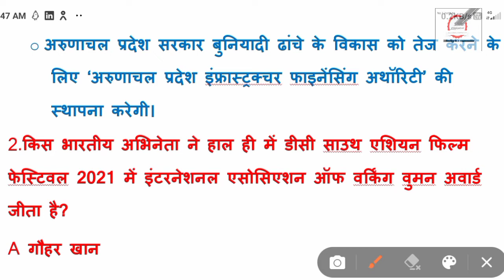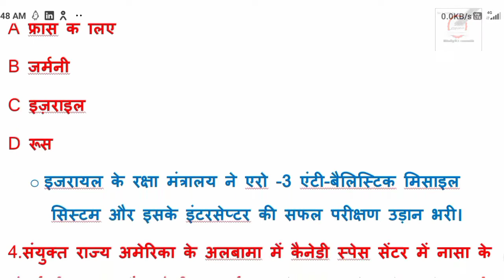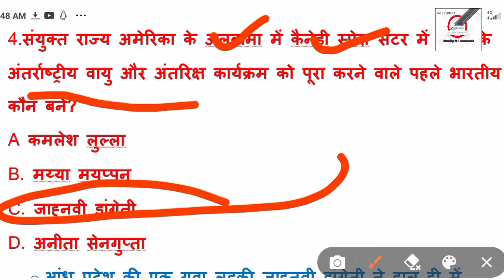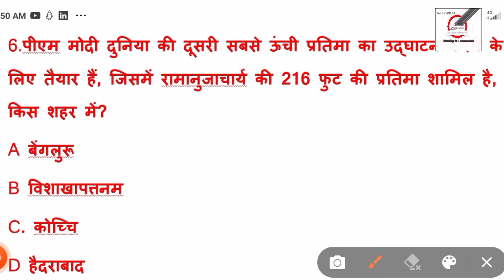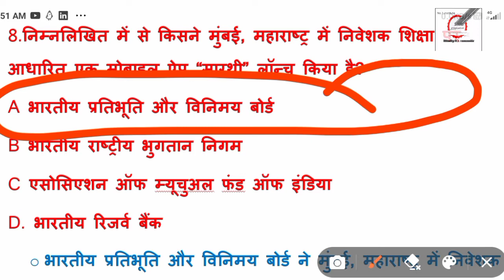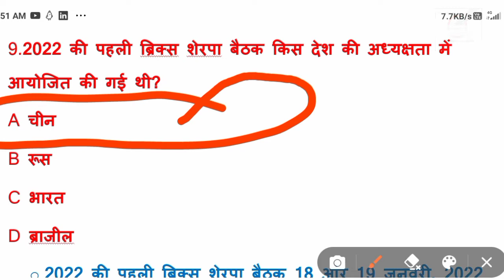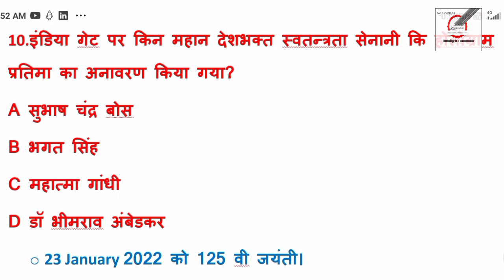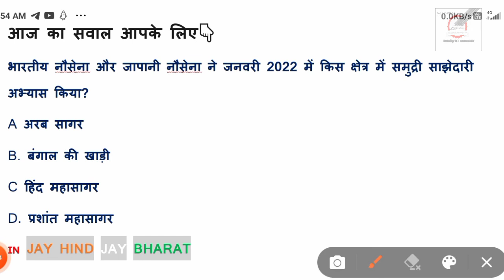25 January 2022||Daily current affairs in hindi for all competitive exams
25 January 2022||Daily current affairs in hindi for all competitive exams

 *my video email verification kaise kre

Video about:-
Daily current affairs in hindi for all competitive  exam
current affairs today drishti ias
current affairs today ravi study iq 2.0
current affairs today ravi study iq gk
Sarkari naukri 2021-22,Govt Jobs 2022
Rojgar Samachar
jobs gyan
govt genieu notification channel
Sarkari yojna2021-22
Sarkari yojana 2022
current affairs next dose
current affairs november 2021 parcham classes
current affairs kaha se padhe
daily current affairs kaha se padhe
daily current affairs world affairs